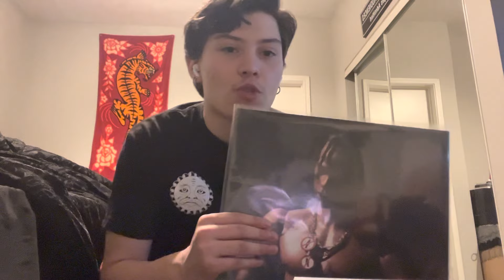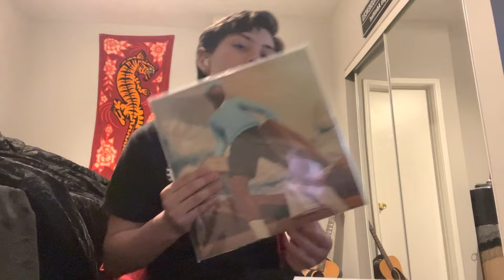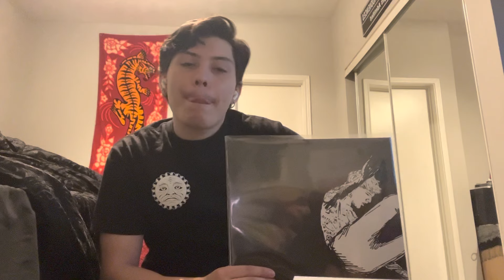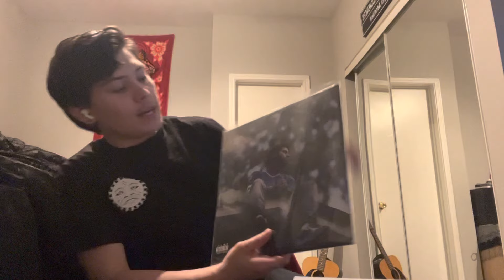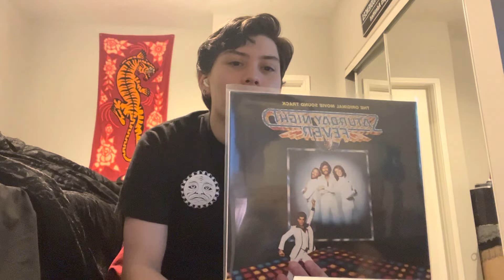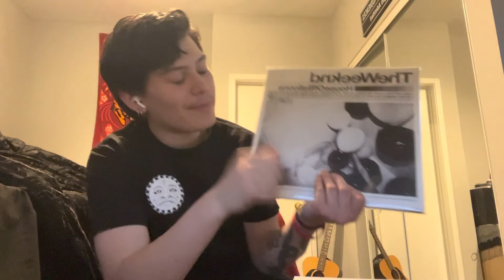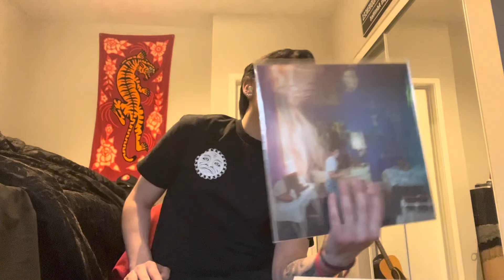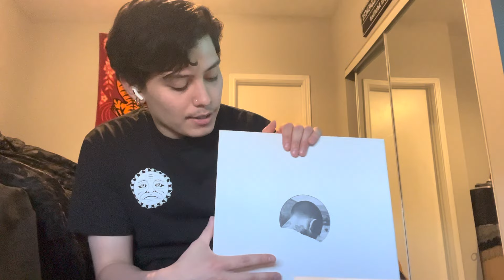My Vinyl Record Collection 2023!